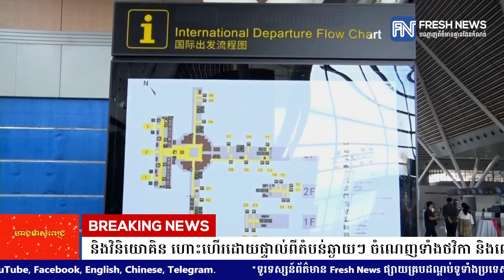ឧបនាយករដ្ឋមន្ត្រីប្រចាំការ វង្ស៊ី វិស្សុត៖ ព្រលានយន្តហោះអន្តរជាតិសៀមរាបអង្គរ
ឧបនាយករដ្ឋមន្ត្រីប្រចាំការ វង្ស៊ី វិស្សុត៖ ព្រលានយន្តហោះអន្តរជាតិសៀមរាបអង្គរ អាចទាក់ទាញភ្ញៀវទេសចរ និងវិនិយោគិន ហោះហើរដោយផ្ទាល់ពីតំបន់ឆ្ងាយៗ ចំណេញទាំងថវិកា និងពេលវេលា
* រាយការណ៍ព័ត៌មានដោយកញ្ញា ថាន រស្មី